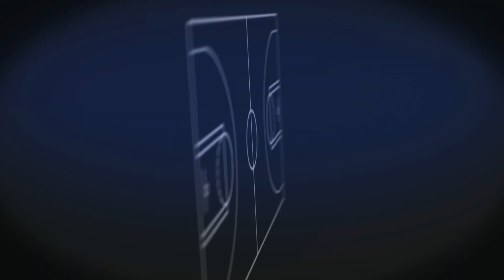NBA Live 18 Cover Reveal | NLSC Podcast 217 Clip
James Harden has been revealed as the cover player for NBA Live 18.

This is an excerpt from Episode #217 of the NLSC Podcast.